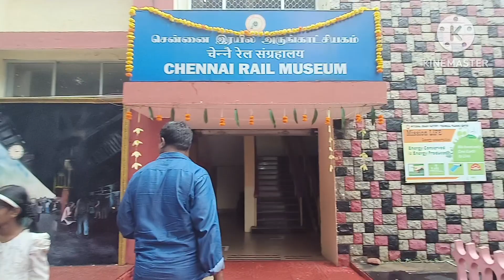chennai rail museum |Best kids place|ICF2023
An interesting place to visit with your family and friends especially kids. The key highlight is the old locomotives stationed their . Very nice exhibits , there are two indoor museums which houses different exhibits along with a very nice walkthrough of Indian railway and ICF history.
Kids will love the toy train ride.
Timings 10.30 to 5.30 ,
Museum Place vilivakam,
Entry fee adults 40 kids 25 ...